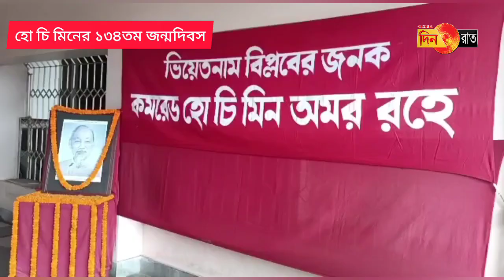আন্তর্জাতিক কমিউনিস্ট আন্দোলনের স্মরণীয় ব্যক্তিত্বকে স্মরণ সিপিআইএম দপ্তরে